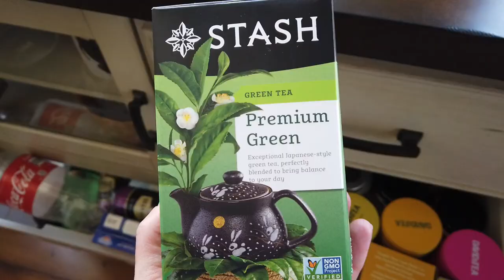Spring Break is OVER - Back To School | More Birds Back! | Broccoli & Beef - YUM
Spring break is over and it's back to routine. It feels good but I will miss having the kids home. It's always exciting to me to see the birds coming back. We have some new ones back and they sound so beautiful!
I make broccoli beef for supper and it's so good!